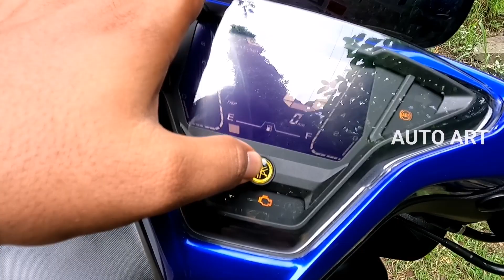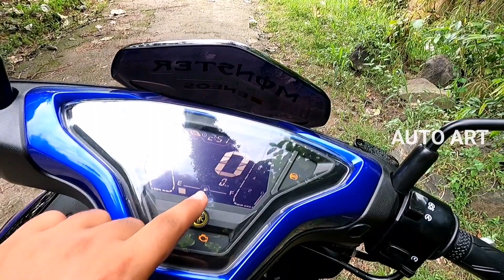YAMAHA AEROX 155cc RIDE REVIEW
വീഡിയോ ഇഷ്ട്ടപെട്ടാൽ സബ്സ്ക്രൈബ് ചെയ്ത് സപ്പോർട്ട് ചെയ്യണം.

For more information and test ride
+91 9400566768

YAMAHA AEROX 155 cc
Yamaha aerox 155 India
Yamaha aerox 155 malayalam review
Aerox 155
Aerox top speed
Aerox 155 Milage
Aerox Price in Kerala
Aerox Price in India
yamaha 155c